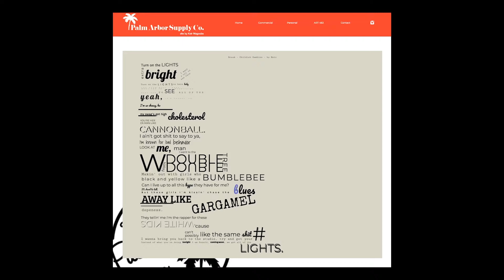Online Production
By Emma Lettera

For information about the BFA in New Media, and the BFA in Animation at The University of Tampa